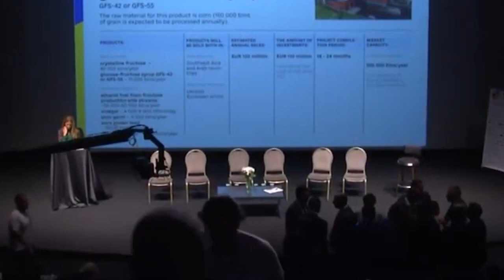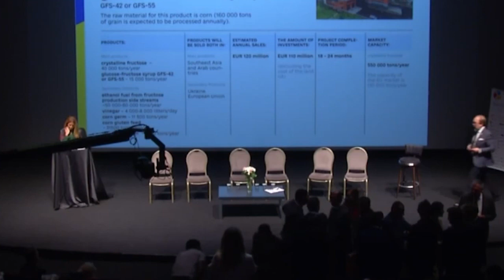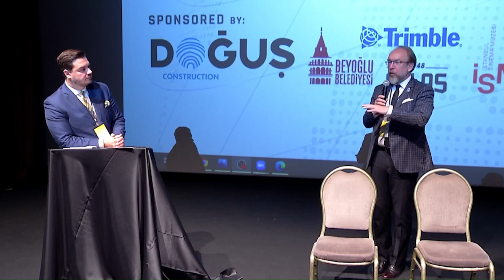SUPPORTING ECONOMIC CONTINUITY – INVESTMENT, EXPORT, GLOBALIZATION, AND OPPORTUNITIES PANEL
Recording from the Global Economic Impact Forum on Ukraine - a 2 day forum held in Istanbul, Turkiye, on the 21st and 22nd July 2022.

TOPIC: SUPPORTING ECONOMIC CONTINUITY – INVESTMENT, EXPORT, GLOBALIZATION, AND OPPORTUNITIES

Moderated by Hon. Dmytro Natalukha, Chairman of the Economic Affairs Parliamentary Committee, Member of Parliament of Ukraine.

ABOUT THE PANEL:

Understanding the need for coordinated regional and international re-organization of supply chains and investment priorities, as a result of the war in Ukraine.

This special panel session will provide the audience with deep insights into these complex issues from the perspective of governmental and industry leaders.
· The need for economic continuity – in Ukraine and neighboring countries.
· How they are working with their local constituents to sell their goods on the international market, all the while navigating complex compliance, logistics challenges, and other pandemic-related constraints.
· How they are dealing with / overcoming local economic, infrastructure and related issues and constraints.

Panelists:

· Gennadiy Chyzhykov, President, Ukrainian Chamber of Commerce and Industry, Ukraine
· Hon. Andres Sutt, Member of Parliament of Estonia, Former Minister of Entrepreneurship and Information Technology, Ministry of Economic Affairs and Communications, Estonia
· Zaiga Liepiņa, Deputy State Secretary of the Ministry of Economics of the Republic of Latvia
· Maria Pendes, Head of Economic Affairs Committee, Member of Parliament, Bosnia and Herzegovina

ABOUT THE FORUM:

The Global Economic Impact Forum on Ukraine was a culmination of ongoing weekly web conferences held by the International Trade Council. Those web conferences were designed to discuss the ongoing impact of the war in Ukraine on the international community, to stimulate trade with Ukraine, and to look for tangible solutions to international trade issues. Attendees at these web conferences regularly asked for an in-person event which, finally, was branded the Global Economic Impact Forum on Ukraine!

The event was conceptualized and implemented by the International Trade Council with the support of the many important partners in Ukraine including the Ukrainian Chamber of Commerce and Industry, the National Investment Council, the US-Ukrainian Business Council, the Turkish Ukrainian Business Association, the Canada Ukraine Chamber of Commerce, the European Business Association, the Ukrainian Automotive Cluster, the Ukrainian Cluster Alliance, the Ukrainian Logistics Alliance, the Association of Industrial Automation of Ukraine (APPAU), the Ukrainian-Austrian Association, the Parliament of Ukraine and the members of parliament: Mrs Halyna Yanchenko, Mrs Lisa (Yelyzaveta) Yasko and Mr Dmytro Natalukha and US Senator Steve Daines and Canadian Senator David Wells.

Attendees at the Global Economic Impact Forum came from across the globe to participate in this important B2B event which was designed to stimulate investment in, and trade with, Ukraine, and surrounding countries.

A big thanks to the forum partners and sponsors Beyoglu Belediyesi, Ms Burcu Çetinkaya, AgroTV, Dogus Construction, Trimble, Dimes, Atlas 1948, Istanbul Sinema Museum, Serka, Baltic Accounting Experts, Simet, ULCC, Nazali, Creative Tim, Play Vertical, Meetinga, Smart Link, Hulanicki Bednarek and the International Chamber of Commerce.